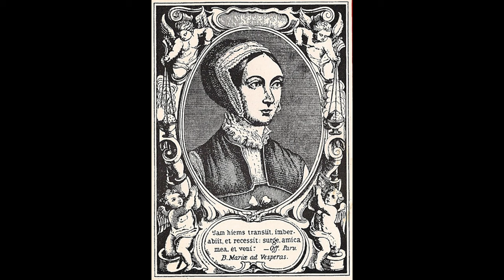Exploring the Tudors: Unearth the Era's Strangest Punishments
Dive into the dark heart of Tudor England with this latest video, uncovering the shocking truth behind some of the most bizarre and brutal punishments of the 16th century. From the gruesome boiling of Richard Roose to the terrifying tales of maiming, pressing to death, and more, we explore how these extreme measures reflected the era's unique views on justice and societal control.